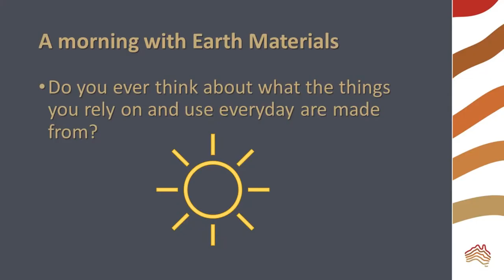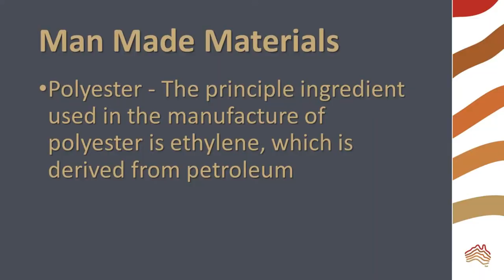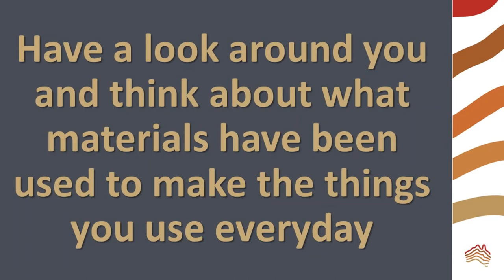Earth Materials in Our Lives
What Earth materials do you use in your daily life? You may be surprised to find out.